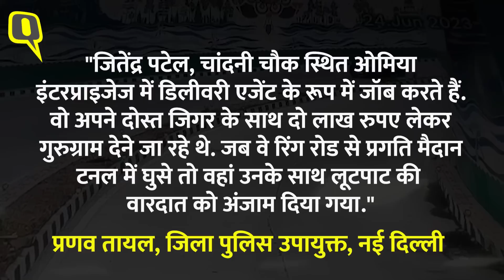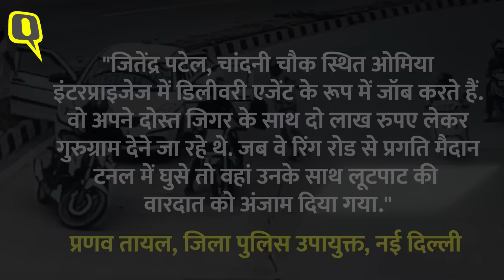Delhi Robbery Case: प्रगति मैदान टनल में बदमाशों ने चलती कार रोकी, बंदूक की नोक पर कारोबारी को लूटा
Delhi Robbery CCTV Video: नई दिल्ली के प्रगति मैदान (Pragati maidan) टनल में बाइक सवार चार बदमाशों ने कैब में बैठे गुजरात के सर्राफा कारोबारी के कर्मचारियों से 2 लाख रुपए लूट लिए. दो बाइक सवार चार बदमाशों ने ओवरटेक करके कैब रुकवाई. हथियार तानकर कैब का गेट खुलवाया और कैश से भरा बैग लूटकर आसानी से फरार हो गए. ये पूरी वारदात CCTV कैमरे में कैद हो गई. जिसके बाद से लोग दिल्ली में पुलिस सुरक्षा पर सवाल उठा रहे हैं.

In New Delhi's Pragati Maidan tunnel, four bike-borne miscreants looted Rs 2 lakh from the employees of a bullion trader from Gujarat sitting in a cab. Four miscreants riding two bikes overtook the cab and stopped it. He opened the gate of the cab by brandishing his weapon and escaped easily after looting a bag full of cash. This entire incident was captured in the CCTV camera. After which people are raising questions on police security in Delhi.